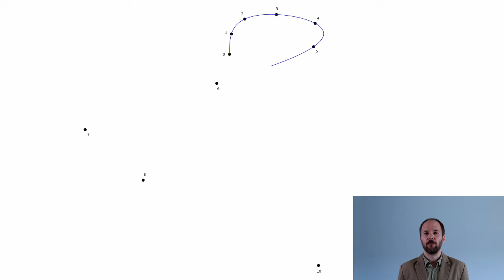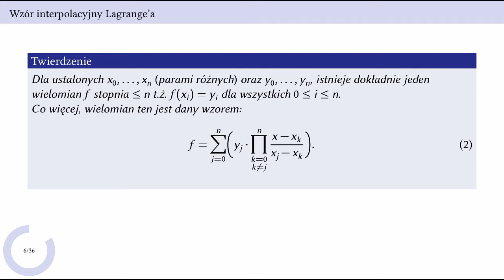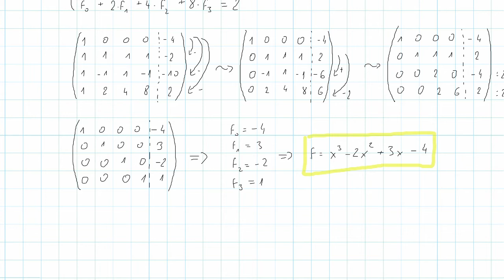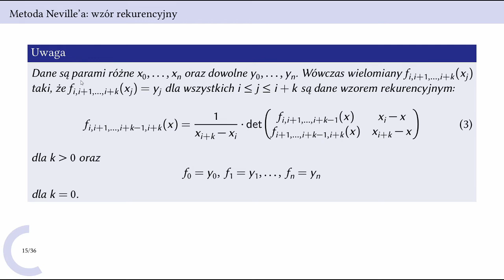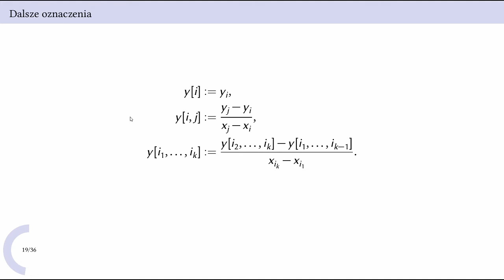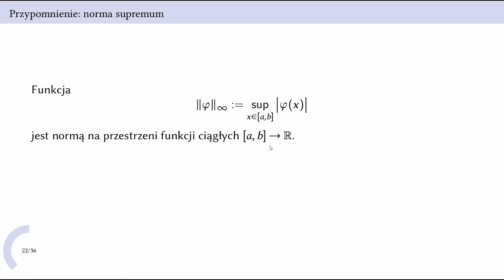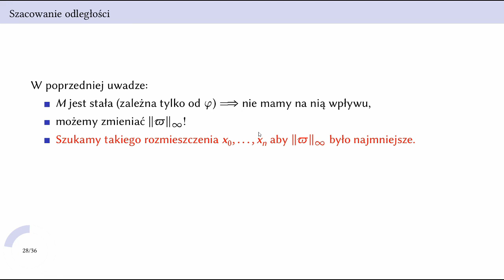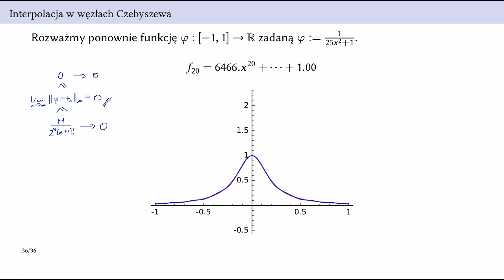WMO12-13: Interpolacja wielomianowa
Wstęp do matematyki obliczeniowej 2020/21
Wykłady 12-13: interpolacja wielomianowa
 - zadanie interpolacyjne
 - twierdzenie Lagrange'a
 - interpolacja za pomocą algebry liniowej
 - metoda przyrostowa Neville'a
 - metoda różnic dzielonych Newtona
 - zjawisko Runge'a
 - wielomiany Czebyszewa